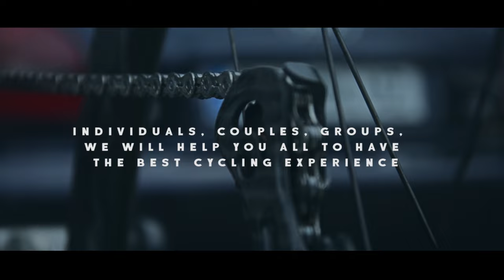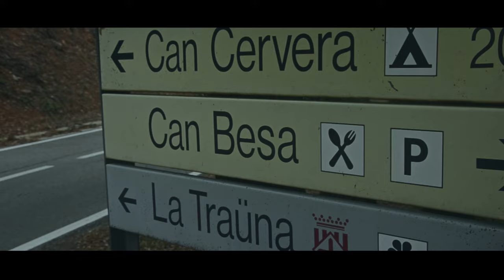Montefusco Cycling. Roadcycling in Barcelona and all of Catalonia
Customised bike tours in Barcelona and all of Catalonia
Corporate cycling events in Barcelona
Private bike tours, cycling tours in Barcelona and Catalonia.
Carbon bike rental and supported trips.
Bike rental, guided and selfguided tours in Barcelona and all of Catalonia.